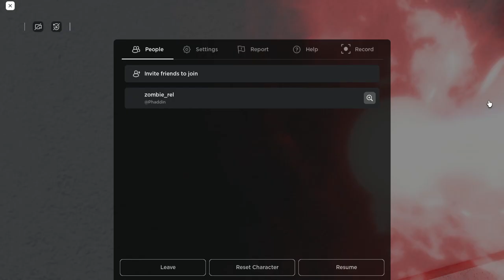mg21 freecam/ showcase? | boblox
mg21 in kajiu arisen  [not gonna tell the real name cuz toho]